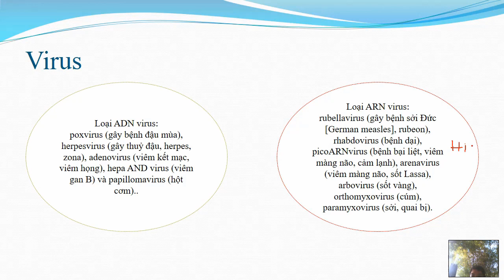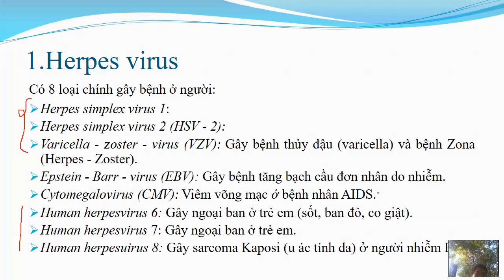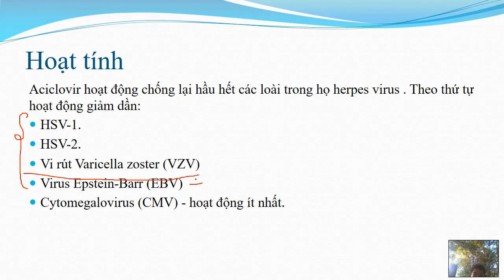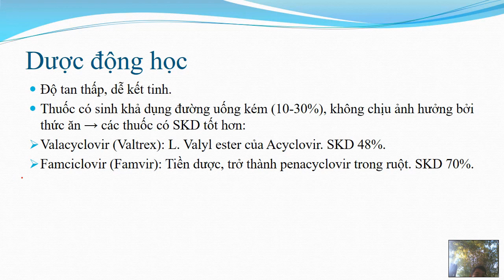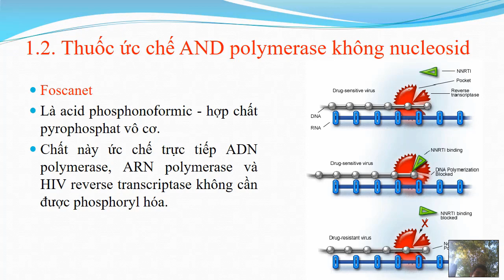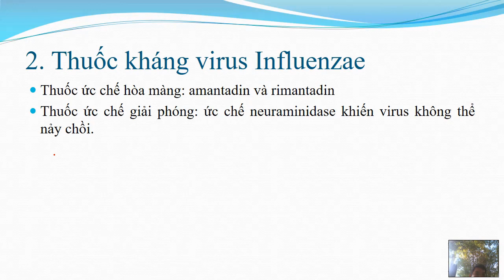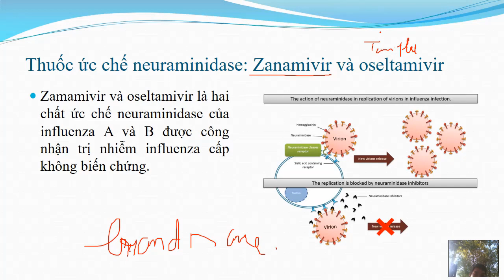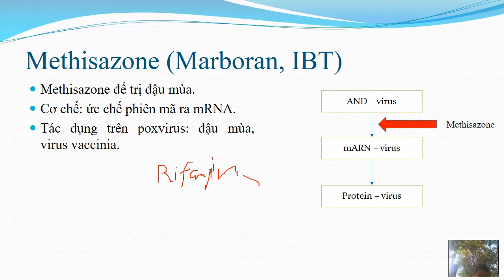Dược lý Thuốc kháng virus: Acyclovir, foscanet - Pharmacology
Một điểm chưa đề cập đến: Acyclovir có hoạt tính yếu với CMV trên in vitro nhưng trên lâm sàng gần như không có hiệu quả. Acyclovir có hiệu quả chưa rõ ràng trên EBV và đang được nghiên cứu.